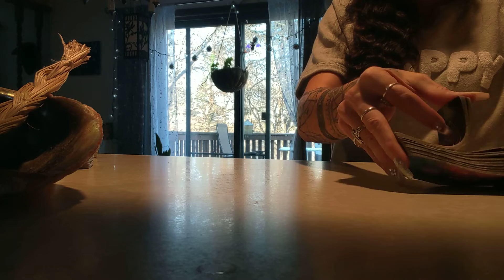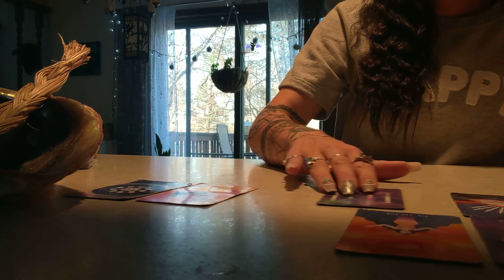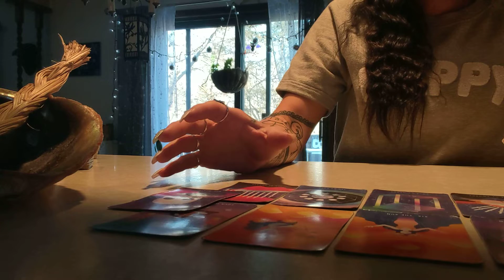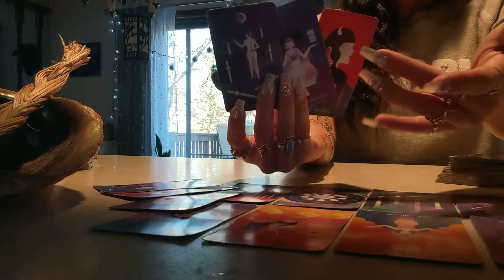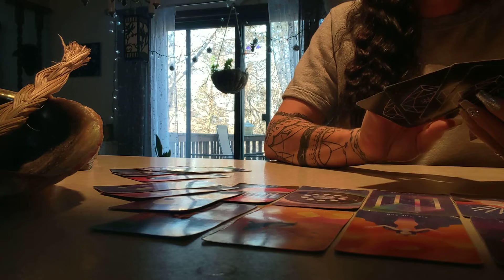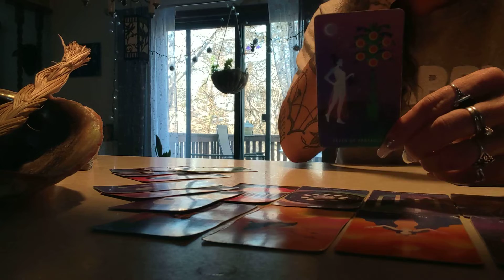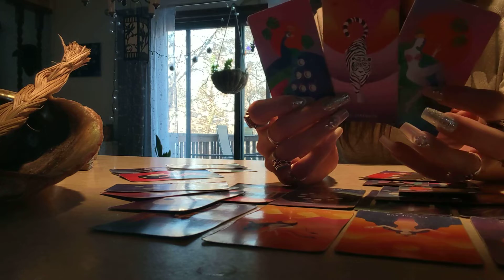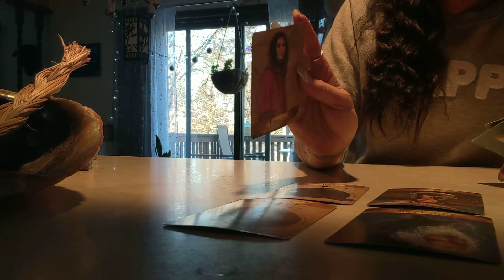November 2022: Cancer ♋🦀 Emotional